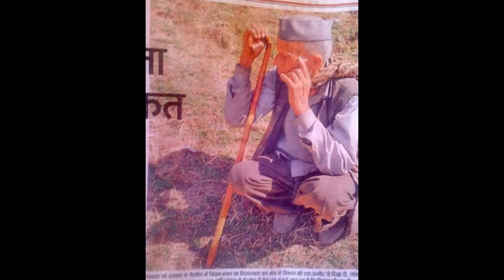mannu bhai My Slideshow